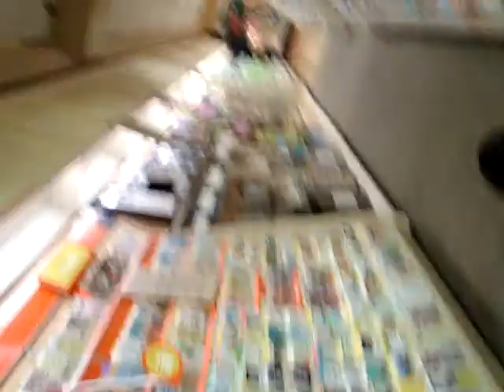talking card.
haha, you had to be there?